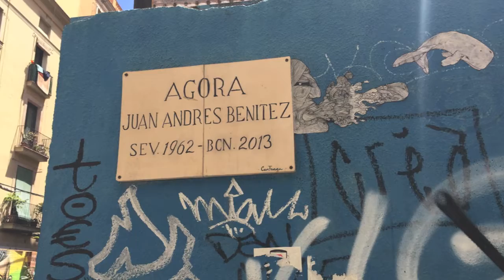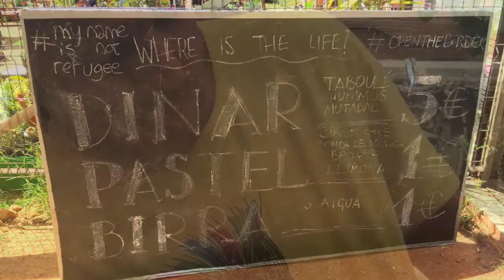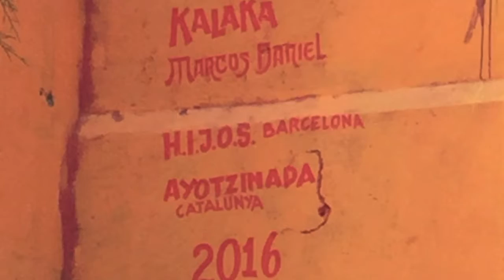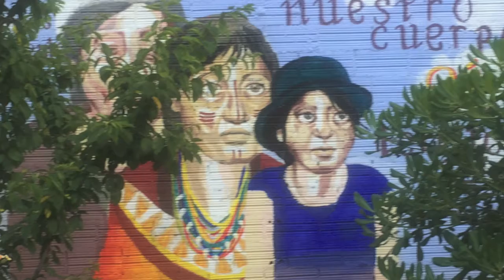Agora Benitez, Raval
An old anarchist neighborhood from which tourists are now warned off. Pakistanis, Filipinos, Moroccans, a touch of heroin, and looming gentrificlouds. We stumbled on a community garden, seized from the rats and garbage, beautified and fortified with numerous brilliant murals. A place to get a Syrian meal, fundraising for refugees stuck in Greece. A place to chat with the comrades who put it together and keep it thriving.